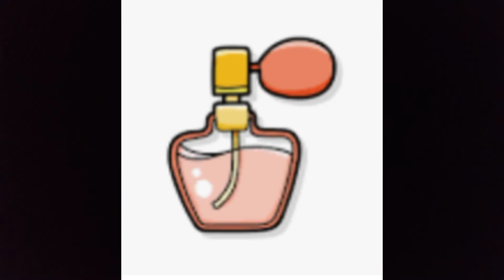Cómo le gustan los hombres a las mujeres según su edad.